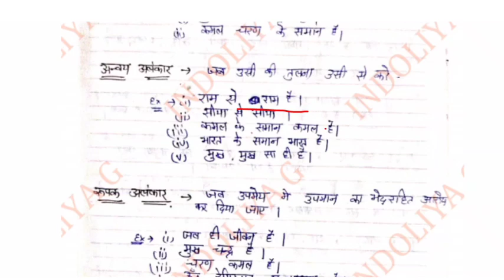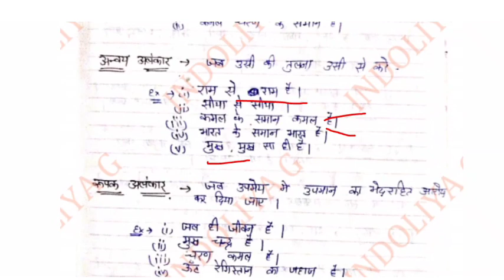अलंकार हिंदी | BSF HCM & ASI 2022 | BSF HCM Hindi class | Complete Syllabus Hindi Of BSF HCM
bsf hcm
bsf cut off
clerical aptitude